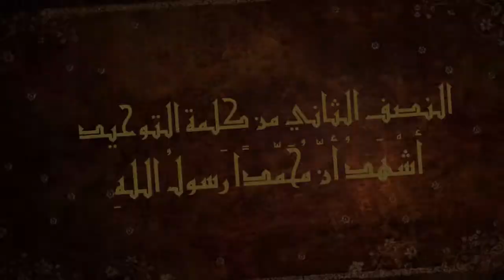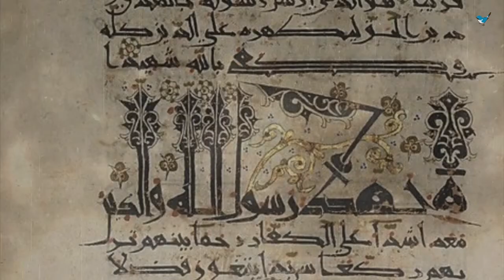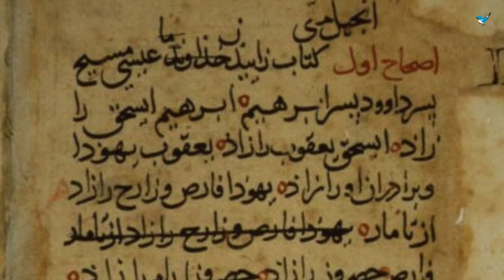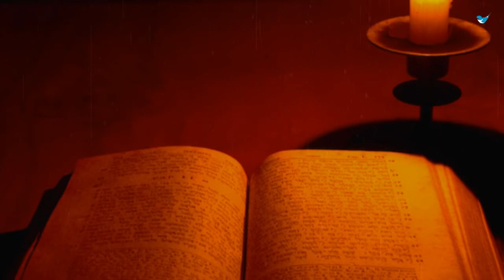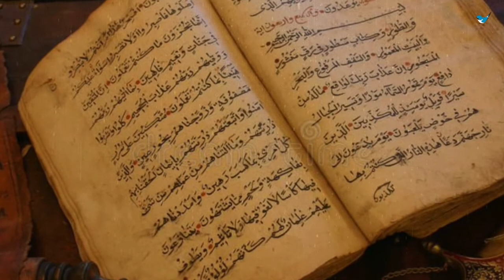حقيقة الإيمان (٣) - النصف الثاني من كلمة التوحيد - الدليل على أنه مرسل من ربه؟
معنى شهادة أن محمدا رسول الله صلى الله عليه وسلم : هو التصديق الجازم من صميم القلب المواطئ لقول اللسان بأن محمدا عبده ورسوله إلى الخلق كافة إنسهم وجنِّهم ، فيجب تصديقه فيما أخبر به من أنباء ما قد سبق ، وأخبار ما سيأتي ، و فيما أحل من حلال ، وحرم من حرام ، والامتثال و الانقياد لما أمر به ، والانتهاء والكف عما نهى عنه ، واتباع شريعته، والتزام سنته في السر والجهر ، مع الرضا بما قضاه والتسليم له ، والعلم بأن طاعته هي طاعة الله و معصيته هي معصية الله ، لأنه مبلغ عن الله رسالته ، ولم يتوفه الله حتى أكمل به الدين ، وبلغ البلاغ المبين ، فجزاه الله عنا خير ما جزى نبيا عن قومه ورسولا عن أمته .

ولا يدخل العبد في الدين إلا بهاتين الشهادتين ، وهما متلازمتان ، ولذا فشروط شهادة ( لا إله إلا الله ) هي نفس شروط شهادة أن محمدا رسول الله ، وهي مذكورة بأدلتها في السؤال رقم (9104) و (12295) .

والله أعلم .
منقول من الإسلام سؤال وجواب